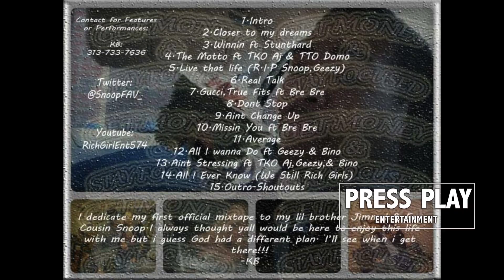KB-All i ever Know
[NOT OFFICAL VIDEO] AN EXCLUSIVE SINGLE FROM KB LATEST ALBUM "GET MONEY & STAY FOCUSED"!

SUPPORT DETROIT RAP, COP THE MIXTAPE AT PRESS PLAY EASTLAND/NORTHLAND MALL!

[DETROIT RAP] [2011]